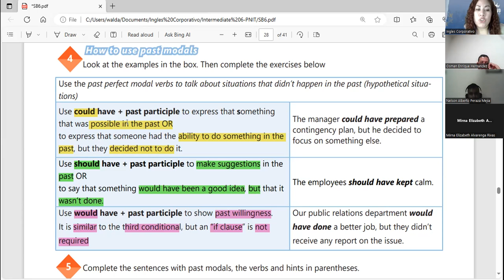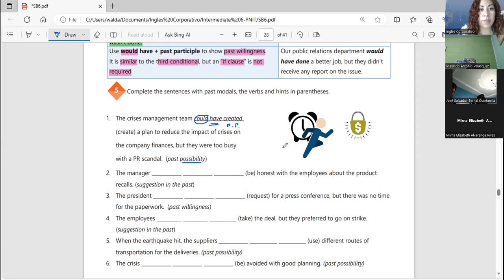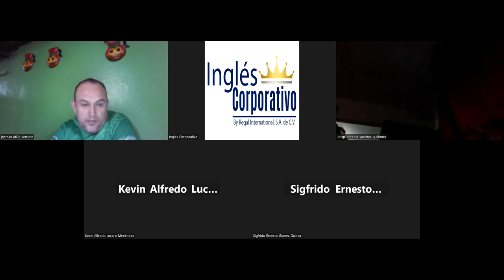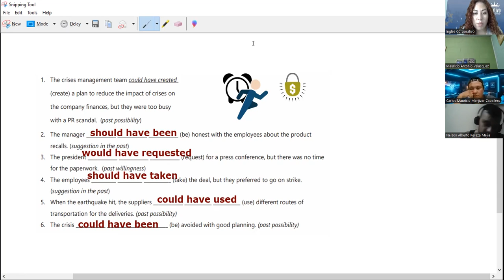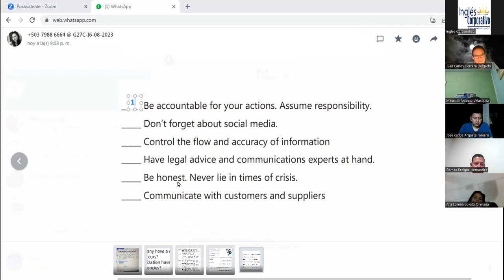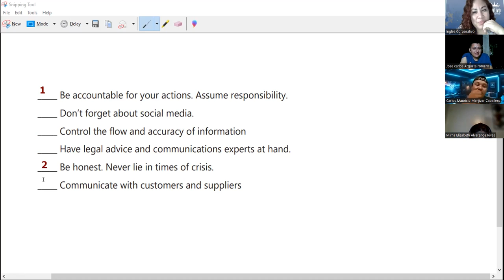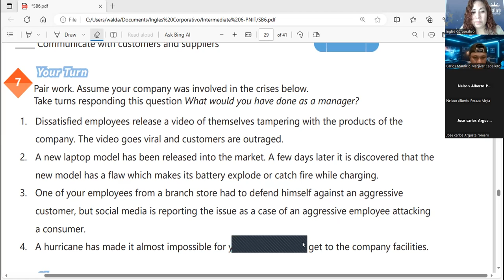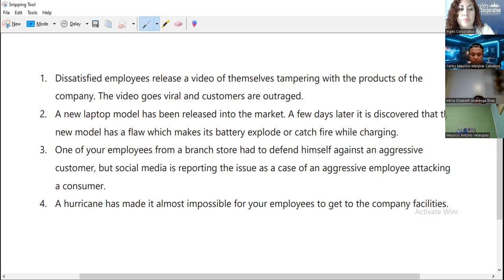Session 18- 18-10-2023- AC29750-0038-2023- Guerrero- Create a basic crisis management plan